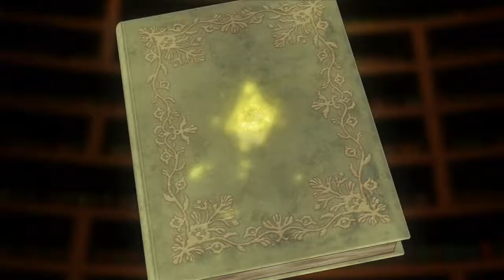Black Clover AMV - Yuno Reverse Card || Glory - The Score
Does he really do it for the glory? Well... yesn't. But it struck me as perfect for Yuno (especially with the inclusion of the lyrics "They'll remember us," and not just the singular "I" the whole way through) and while my kid has argued against this choice for Yuno, repeatedly listening to it has only reinforced it as his song in my brain.

Glory
by The Score

Glory
Glory

This is not another story
This is not another drill
I refuse to be another number now, never staying down
This is something real
I'm a name that you'll remember
I am more than just a thrill
I am gonna be the greatest ever now; watch out
I'm a force that you will feel

And it goes something like (Woo-ooh)
I'm victorious (Woo-ooh)
It's my time (Woo-ooh)
There's no stopping this
'Cause I was born for this

I do it for the glory
(Wo-oh-ooh-oh, woo-oh-ooh)
(Woo-ooh-ooh)

I'll be more than just a fable
I'll be written in the stars
I will never be too afraid to bleed, giving all of me
Even when it's hard
Oh, I started as an ember
Who was meant for kerosene
And now I'm raging like a fire, burning up
Through everything I see

(Wo-oh-ooh-oh, woo-oh-ooh)
(Woo-ooh-ooh)
(Wo-oh-ooh-oh, woo-oh-ooh)
(Woo-ooh-ooh)

When all is left is dust
They'll remember
Oh, they'll remember us
(Wo-oh-oh-ooh-oh, woo-ooh-ooh)
I do it for the...
(Wo-oh-oh-ooh-oh)

(Wo-oh-oh-ooh-oh, woo-oh-ooh)
(Wo-oh-oh-ooh-oh, woo-ooh-ooh)
(Wo-oh-oh-ooh-oh, woo-ooh-ooh)
(Woo-oh-oh-ooh-oh, woo-ooh-oh-ooh)